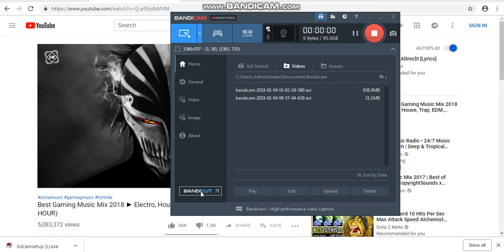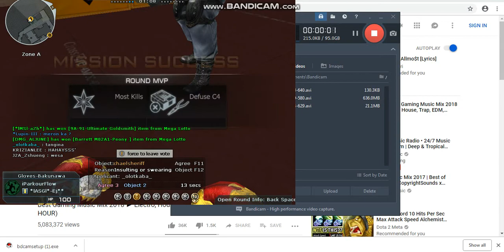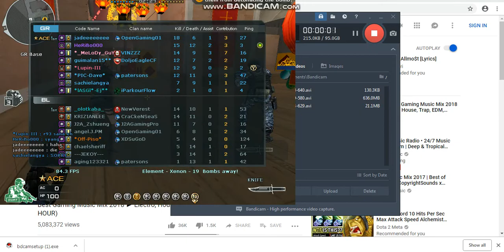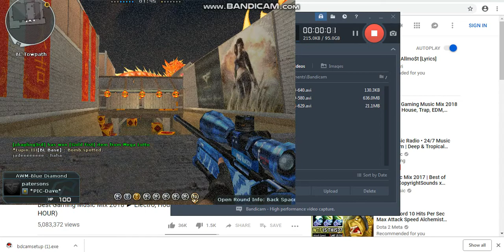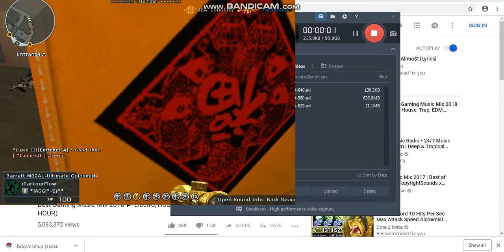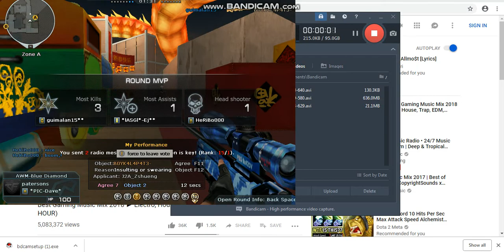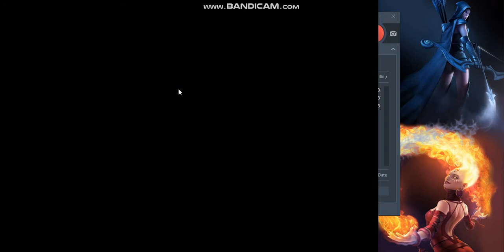XJadeeeeeeee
1st time ko nito hahahaha